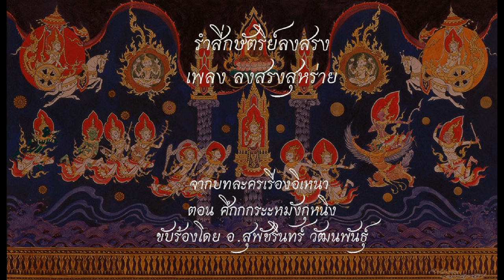รำสี่กษัตริย์ลงสรง